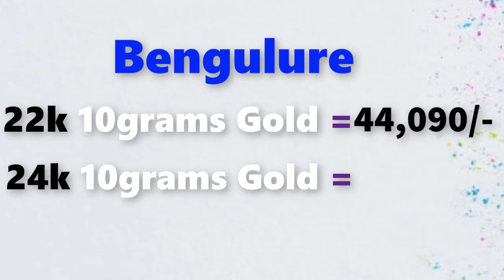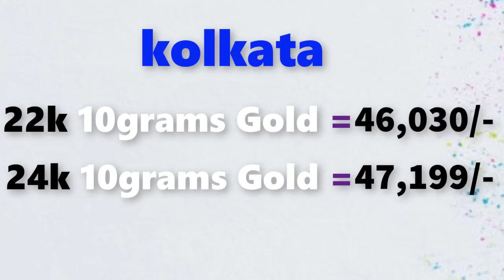Gold rate today-19/06/2020 Gold price today,Gold rate today in india (19/06/2020 gold rate)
Gold Rate Today,June 19th 2020,in Chennai, Mumbai, Delhi, Bangalore,Kolkata,Kerala Gold Rates

19/06/2020 Gold rate today  , Gold rate today in india,gold rate,gold  rate today all over india

Gold rate today 19/06/2020 gold rate today June 19th 2020 in Chennai, Bengalure, Mumbai, Delhi, Hyderabad, Kolkata,Kerala